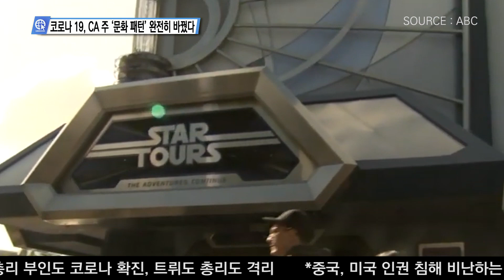코로나19, CA 주 ‘문화 패턴’ 완전히 바꿨다